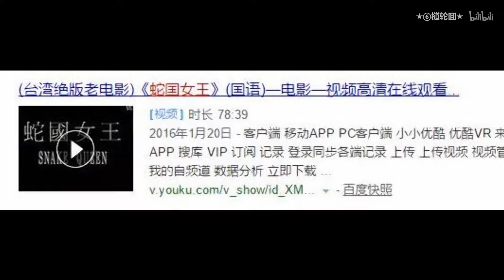【六道】台湾绝版老电影：数名男子与蛇发生关系被警察带走！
想要更了解UP主，可以关注我的新浪微博：土豆六道
如果你想将本视频分享给更多的人可以【收藏】【硬币】支持一波哟O(∩_∩)O~